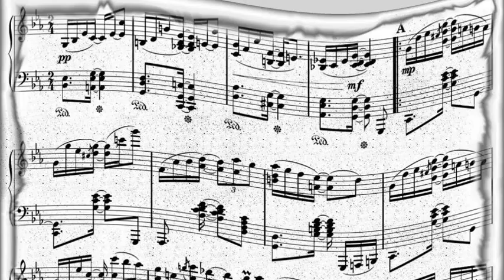Helen Humes W Marshall Royal - Rock Me To Sleep